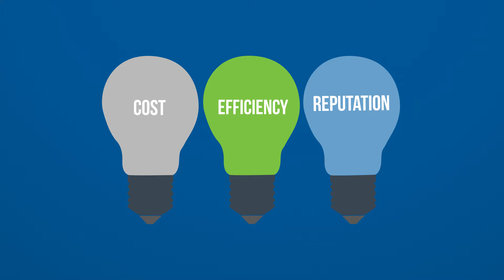Power to Choose | History of This Tool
If you live in Texas, you may get to enjoy the benefits of deregulation in the energy market, which puts the power to choose in the hands of Texas residential consumers.

Instead of being told which energy company you have to use, deregulation gives customers the freedom to explore different rates, terms, usage options, and more.

However, with so many energy companies out there, people needed a better, easier way to compare plans to find the best one for their family.

Enter the Power to Choose tool.